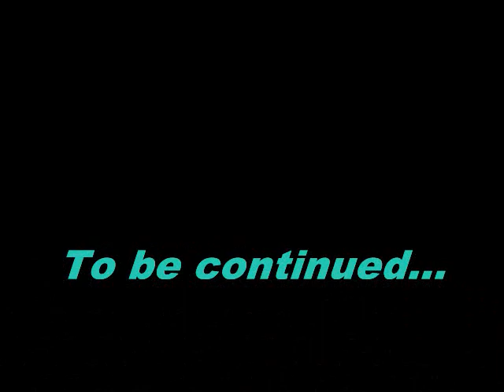Top 10 Metal Gear Solid Songs: Part 1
Here's a list of my 10 favourite songs from the Metal Gear Solid series.
I didn't really want this list to be 2 parts, but YouTube recently got strict on the 10-minute time limit.
Sorry, but there won't be any songs from MGS4 on this list. I haven't played it, so I'm not familiar with the music.
Anyway, enjoy my list of songs from MGS1-3